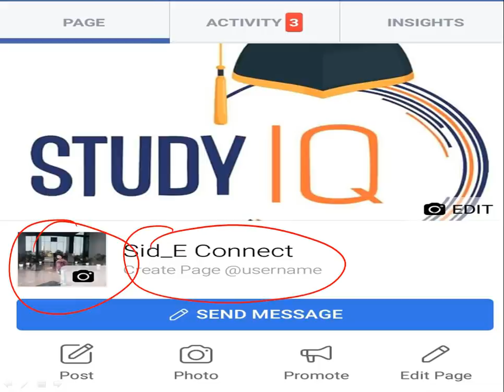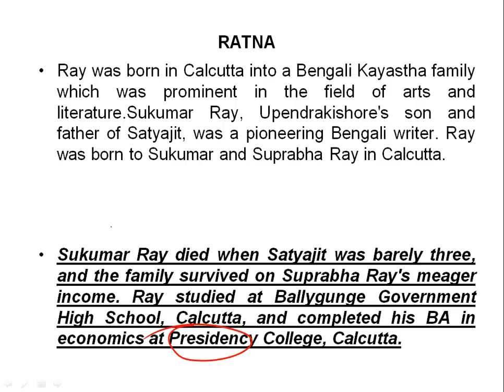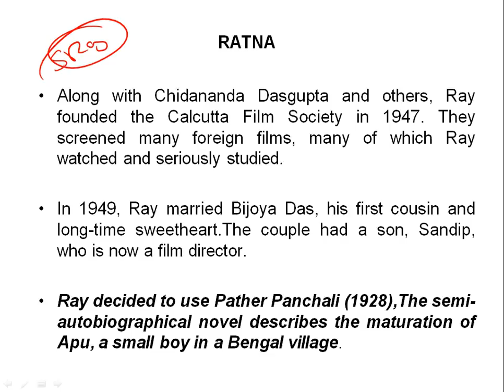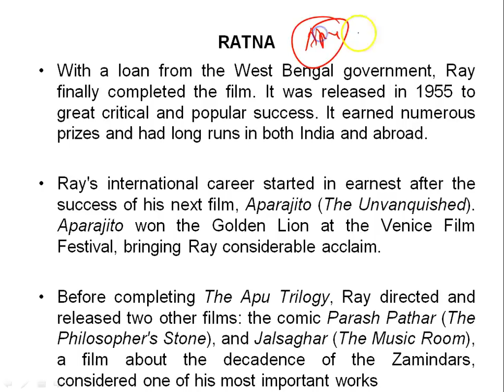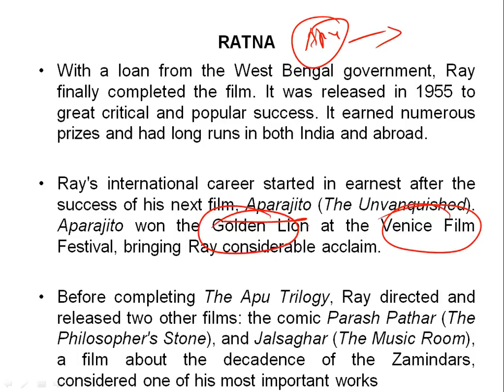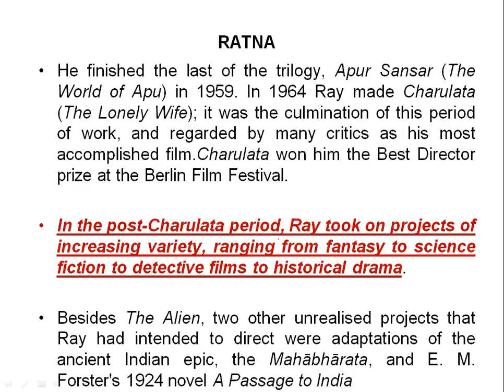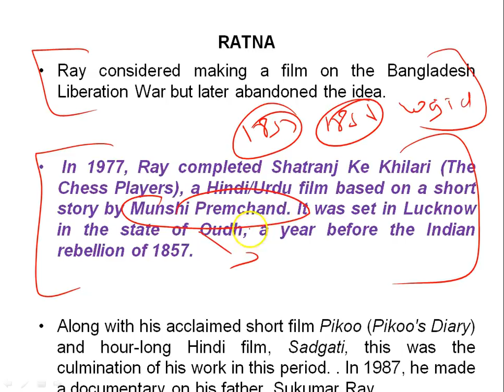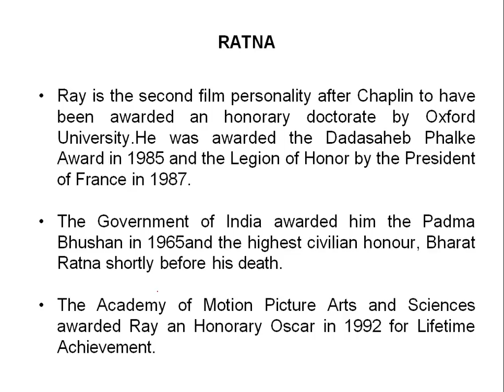Biography of Satyajit Ray, One of the greatest filmmakers of the 20th century